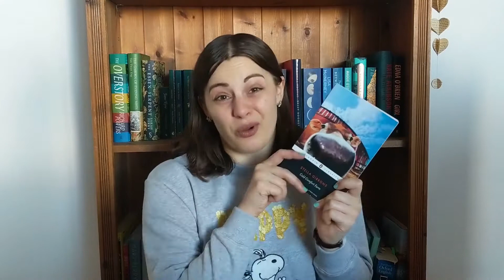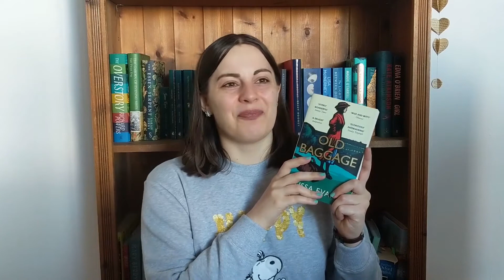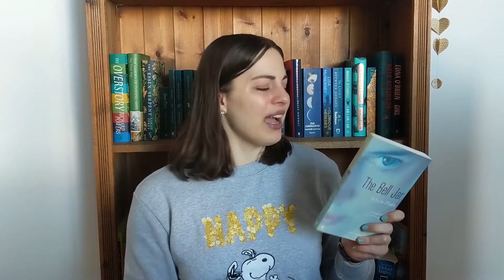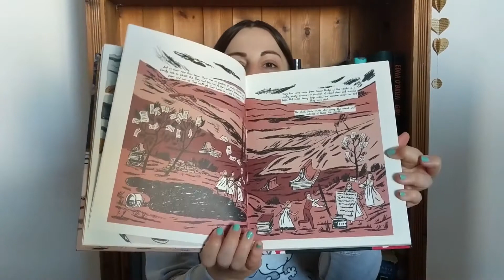Best of the Best Wrap-Up | 2020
In which I catch you all up on the best books I've read in the first three months of the year.

---Books Mentioned---